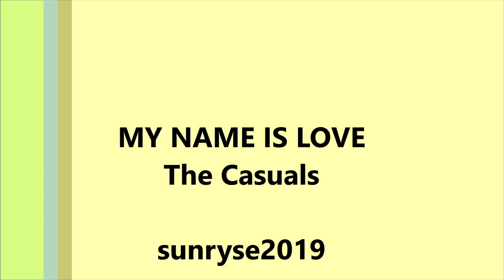My Name is Love THE CASUALS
Despite never again achieving the success of "Jesamine" (a UK #2 hit from 1968) British group The Casuals continued performing and recording together for several years, finally disbanding in 1976. Here's a single from 1970 that never made it .